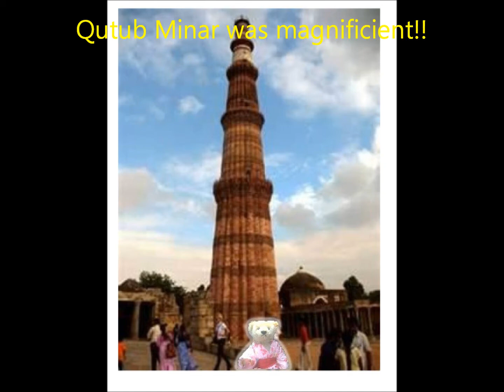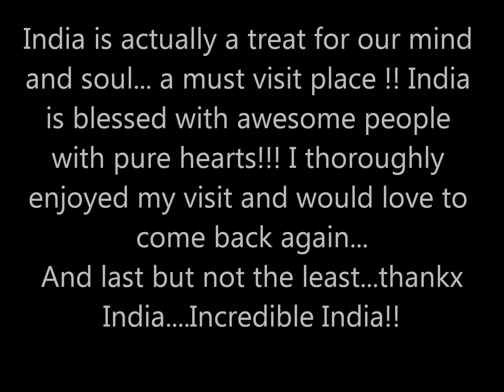My Movie 2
The Japanese Teddy doesn't want to leave India.